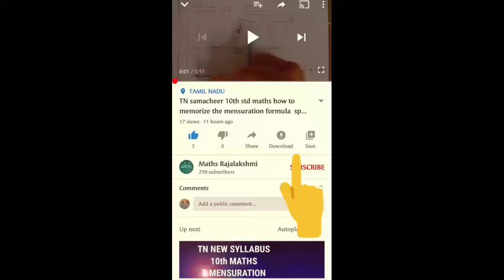TN samacheer 9th maths ex 2.5 sum 3 chapter 2 Real numbers new syllabus 2020-21